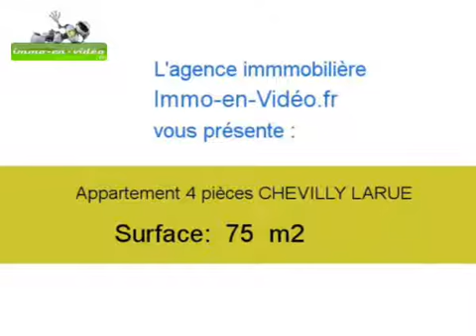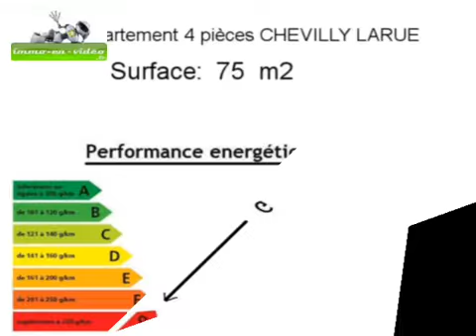Achat Vente Appartement CHEVILLY LARUE 94260 - 75 m2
Cliquez sur ce lien pour en savoir plus (prix, contacts)

A vendre à CHEVILLY LARUE un appartement de 75 m2.

Annonce immobilière : Achat Vente Appartement CHEVILLY LARUE 94260 Val de Marne